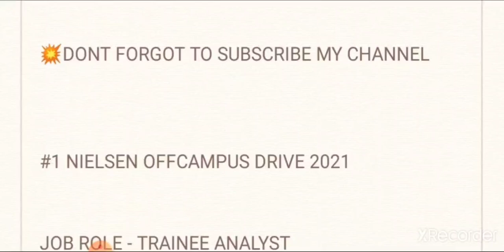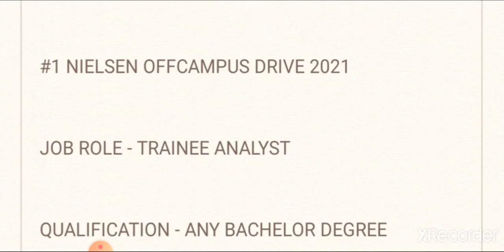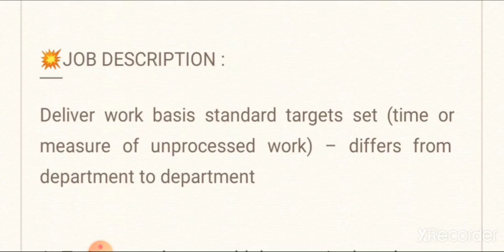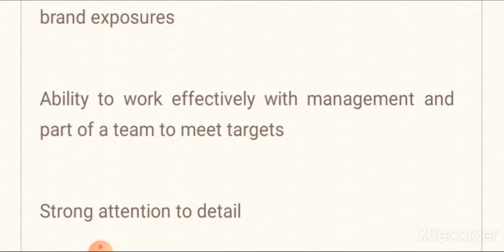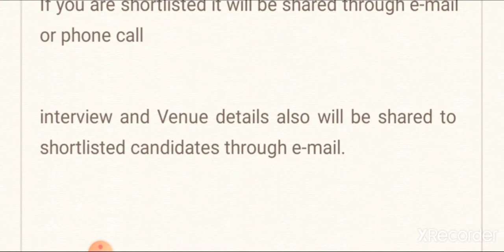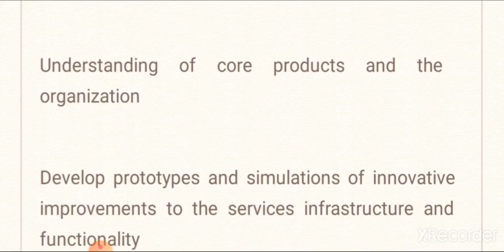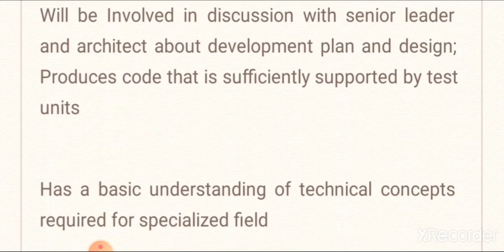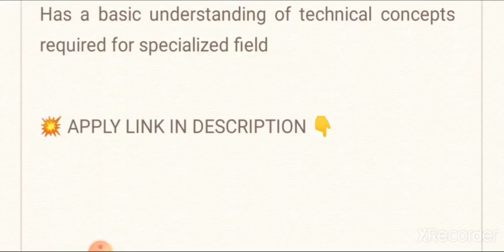Nielsen & PayPal offcampus drive 2021 | Any degree - 2 Locations | how to apply?| simply jpr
in this video i explain job vacancy from Nielsen & PayPal offcampus drive 2021,they giving job vacancy for any bachelor degree and BE/BTECH/MCA candidates,then i explain how to apply for this job and what are the qualification they are require for this job